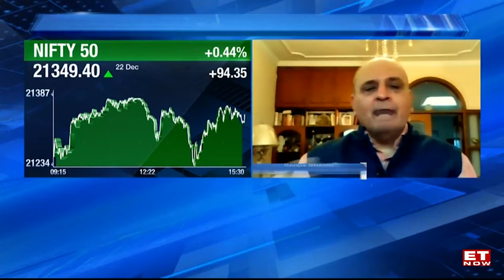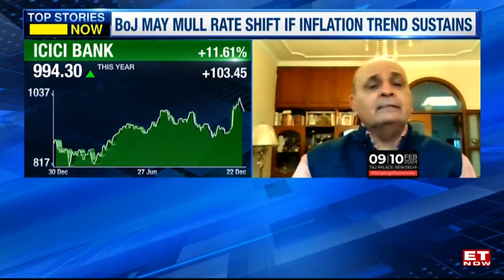Sanjiv Bhasin’s top three stock recommendations for the year 2024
Sanjiv Bhasin, Director of IIFL Securities, says, “Stay invested. The volatility will be there. You are at new highs and you saw that last week also play out. My top three picks which I will give you for this week and for 2024, first would be Ashok Leyland. The second would be to go with the largest bank, ICICI Bank. And last but not least, a small bank called DCB Bank.”